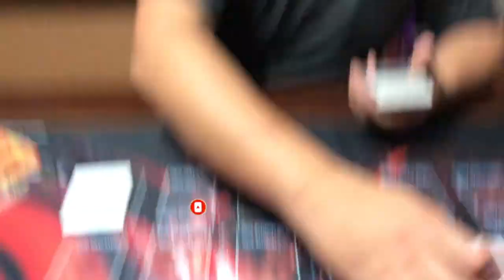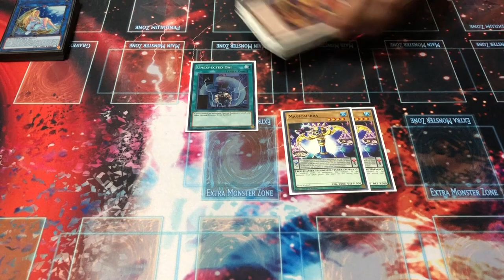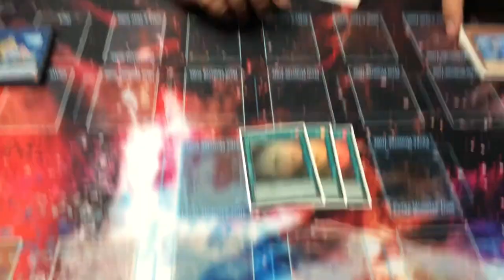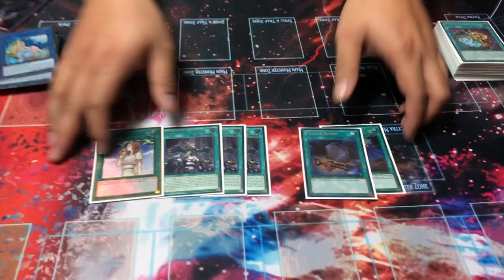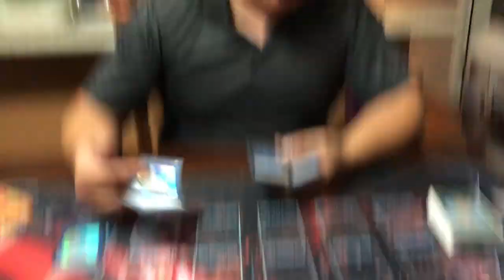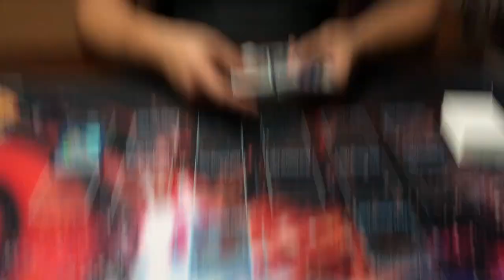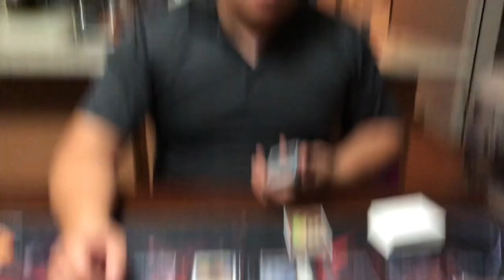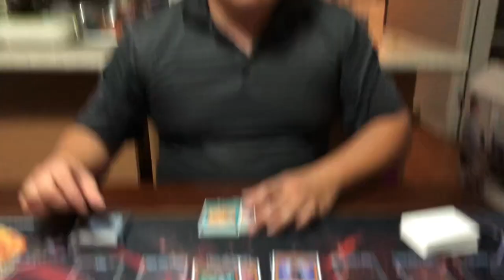NEW SUPPORT! Magistus Deck Profile + COMBO Tutorial! (POST BODE)| November 2021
*Channel Members*
Irada, Neil Persen, Anwar Mohamed